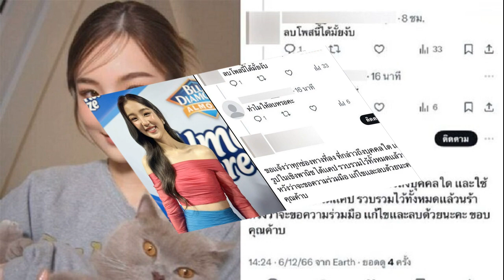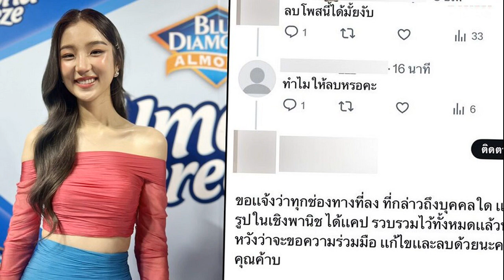แลกอาวุธดุเดือด! โจ ณัฐวุฒิ ชนะแต้มคู่ชก อเมริกา เสมาเพชร โดนน็อกยกแรก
ศึก ONE Fight Night 17: โรมัน vs อเล็กซ์ ซึ่งเป็นแมตช์ที่อัดแน่นไปด้วยการแข่งขันมวยไทยล้วนทุกคู่เป็นครั้งแรก ที่เวทีมวยลุมพินี เมื่อวันที่ 9 ธันวาคม คู่ไฮไลต์ที่ชาวไทยให้ความสนใจ มวยไทย รุ่นเฟเธอร์เวต “โจ ณัฐวุฒิ” มวยสายบู๊มาดนิ่งกลับคืนสังเวียนมวยไทย อาสารับน้องใหม่มวยฝีมือจอมชั้นเชิงชาวอเมริกัน ลุค เลสซี ที่หวังมาสร้างชื่อในเวทีระดับโลก

ยกแรก โจ ณัฐวุฒิ ไม่ได้เกรงความสูงยาวของคู่ชกอเมริกัน ลุยเข้าสาดหมัด สลับเตะเจาะยางชุดใหญ่ จากนั้นยกสองทั้งคู่ออกมาแลกอาวุธกันอย่างดุเดือด โดย โจ ณัฐวุฒิ เน้นไปที่หมัด และสับศอกเข้าใบหน้าจนทำให้ เลสซี เลือดกำเดาไหล แต่ถึงกระนั้นก็ยังคงยืนหยัดได้อยู่
เข้าสู่ยกสามทั้ง โจ และ เลสซี ยังคงแลกอาวุธกันดุเดือดจนต่างฝ่ายต่างป้อแป้ ก่อนที่ครบสามยก กรรมการจะชูมือให้ โจ ณัฐวุฒิ ชนะคะแนนเอกฉันท์ เก็บชัยไฟต์นี้ได้สำเร็จ

ส่วนมวยไทย แคตช์เวต (151.75 ป.) “เสมาเพชร แฟร์เท็กซ์ กลับมาสานต่อชัยชนะเพื่อไต่บัลลังก์ ปะทะมวยขัดตาทัพ โมฮาเหม็ด ยูเนส ราบาห์ จากแอลจีเรีย
ผลปรากฏว่า เสมาเพชร พลาดท่าโดน ราบาห์ รัวอาวุธเข้าใส่น็อก ไปในช่วง 31 วินาทีสุดท้ายของยกแรก ไม่สามารถเก็บชัยชนะไฟต์นี้ได้
ขณะที่มวยไทย แคตช์เวต (132.25 ป.) ทองพูน พีเค.แสนชัย โดน เอลลิส บาร์โบซา น็อกช่วงเวลา 2:21 ของยกที่ 3